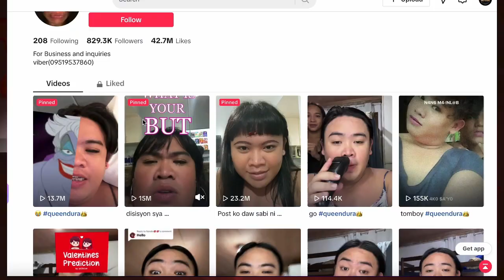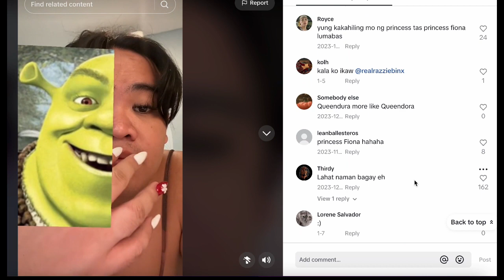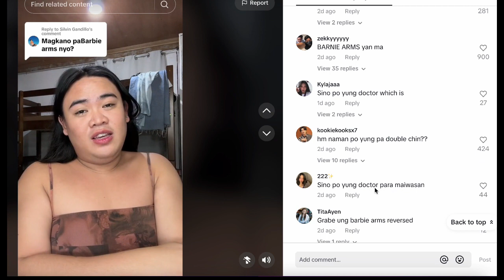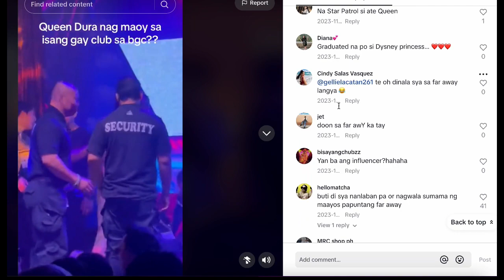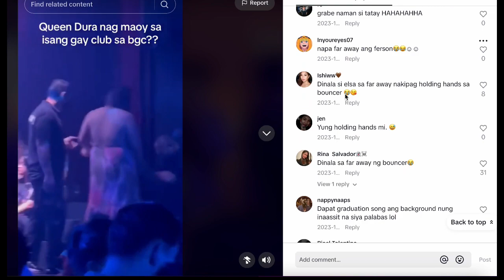Queen Dura Declares "National Adjustment Day" for Braces, Delighting 800,000 TikTok Followers